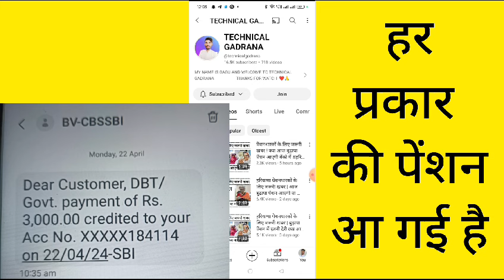पेंशनधारकों के लिए जरूरी खबर !हरियाणा में अभी अभी बुढ़ापा पेंशन आ गई है